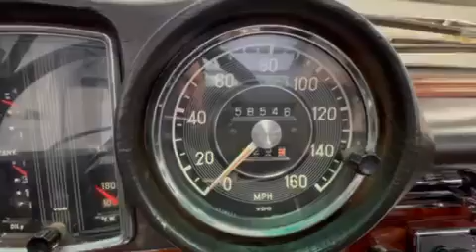1967 Mercedes-Benz 250SE (2)